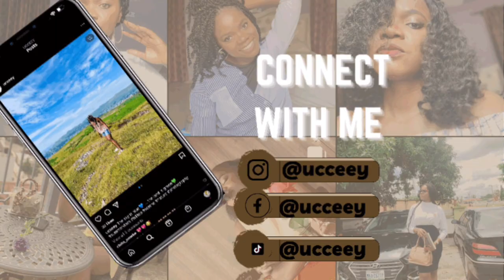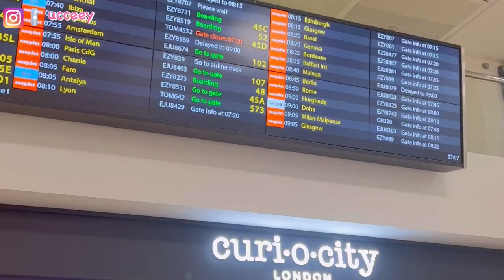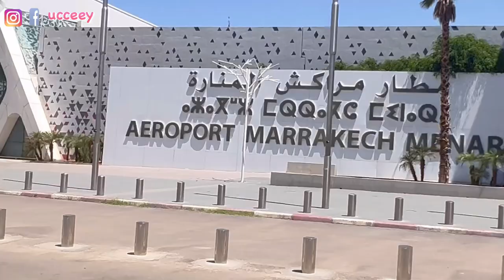Get ready with me| Uk to Moroco| Girls trip to Marrakech | missed my flight😩| travel prep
Keeping you updated with my trip to Marakech, get ready with me as I tour maraschino with my friends.

Below are links to my summer trip in 2022